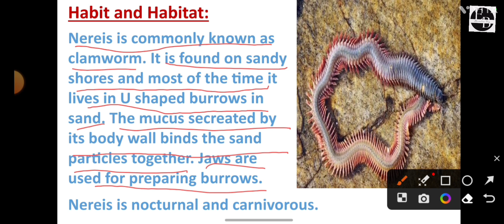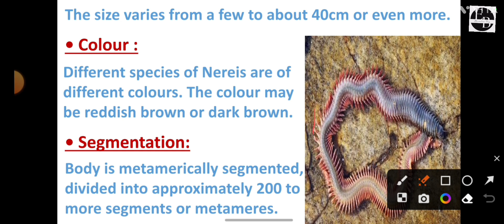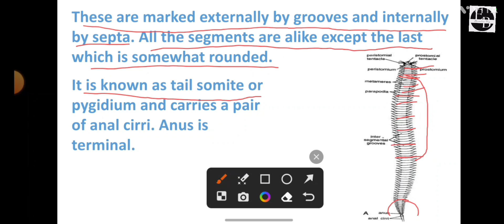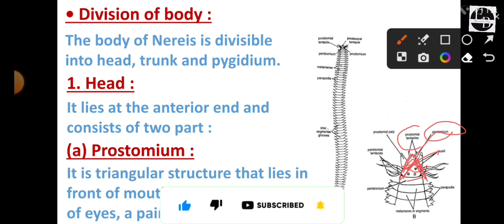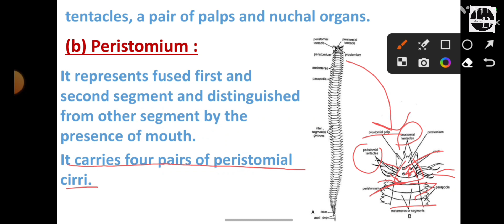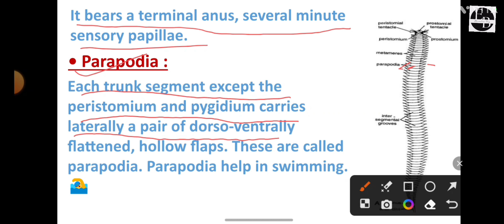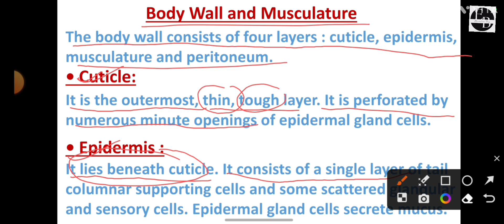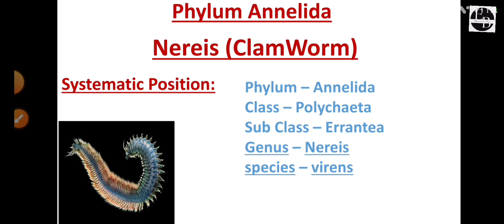BSc Zoology Phylum Annelida|Nereis|Classification Habit And Habitat External And Internal Structure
Topic Covered In This Video :

Bsc Zoology Nereis Classification Habit And Habitat External And Internal Structure
Nereis Clamworm
Classification of Nereis
Habit And Habitat of Nereis
External Structure Of Nereis
Internal Structure of Nereis
External Morphology of Nereis
Internal Morphology Of Nereis
Structure of Nereis full explanation in hindi
Nereis Notes In English
body structure and external morphology of nereis external morphology of neries
external features of nereis
habit & habitat
classification of nereis
nereis ka classification
nereis habitat and habitat
nereis
nereis body structure in hindi
body structure of nereis
bsc zoology nereis
external morphology of nereis clamworm
nereis habitat
nereis in hindi
Bsc Zoology  Nereis Classification Habit And Habitat External And Internal Structure Educator Bug